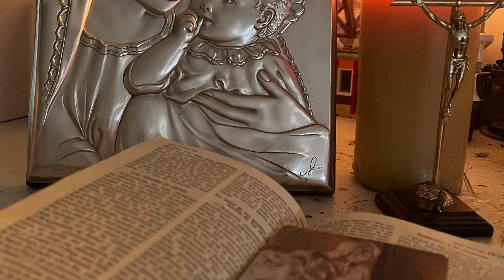MILAGRO 😮 REALIZADO POR SAN JOSÉ ✨ EN 🇺🇸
Imagina quien es San José, fue la única persona aparte de la Virgencita María, que convivió durante 30 años con Jesús, le cuidó a Él y a su madre, platicó y trabajó horas y horas con El, conoce a Jesús como ninguna criatura existirá.

Hoy esta con Jesús y María, así de poderoso y Santo es San José✨!

Búscalo, investiga humildemente de El, y el té llevará a María la cual te llevará a Jesús y te aseguro que cosas increíbles empezarán a suceder en tu vida 🤩

Convéncete por ti mismo no me hagas caso ni a los testimonios que existen de San Jose , tu convéncete y búscale! 😊

Libro Consagración a San José, padre Donald Calloway